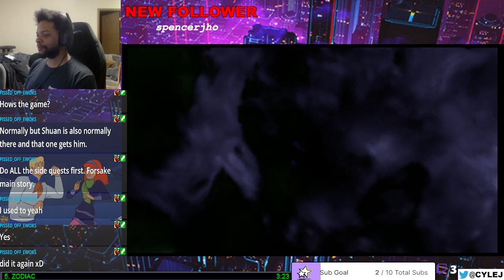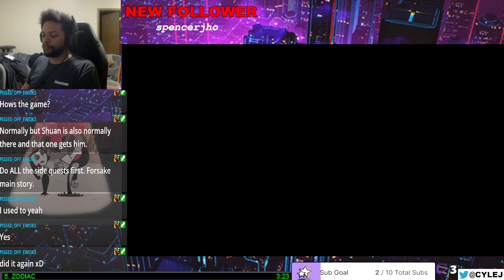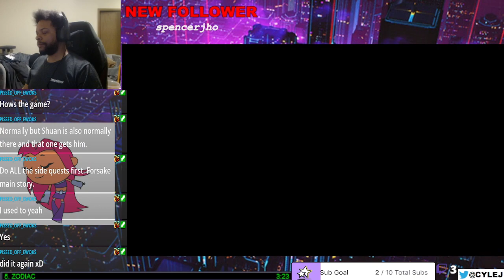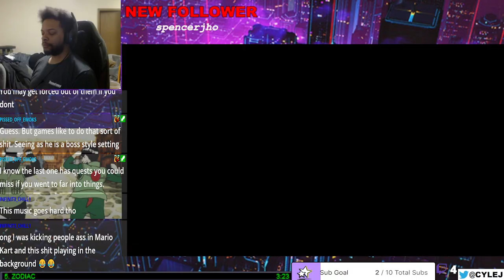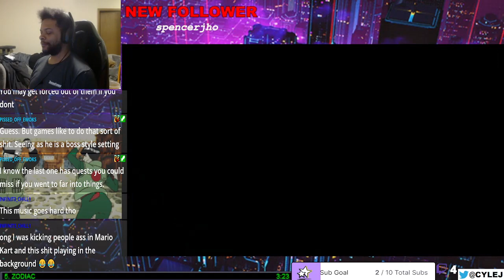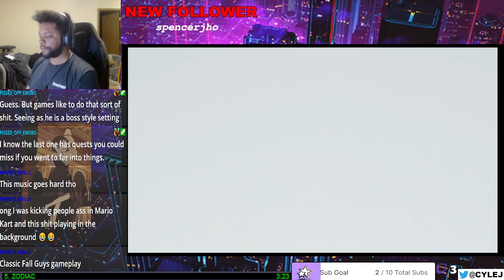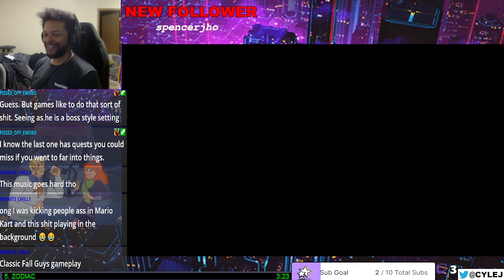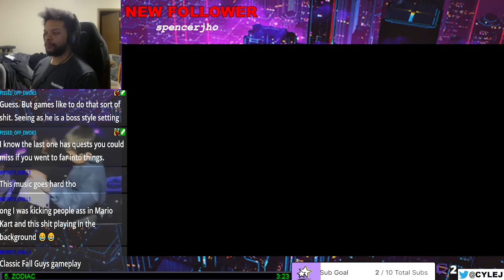Onii Gaming - FINAL FANTASY VII REBIRTH - Part 4